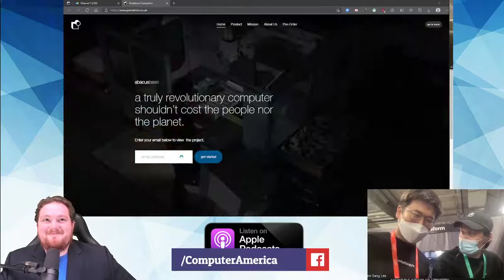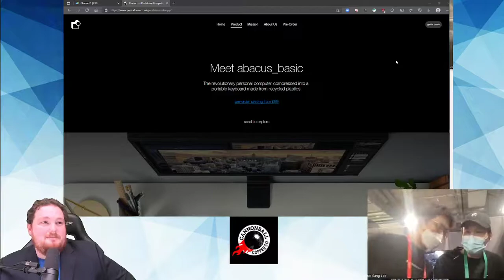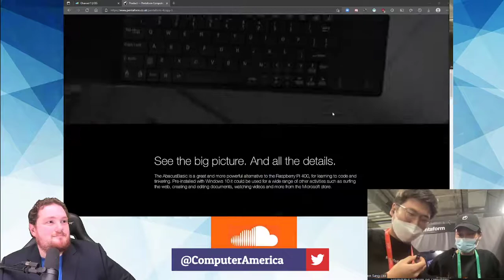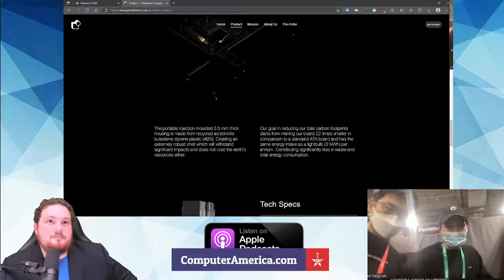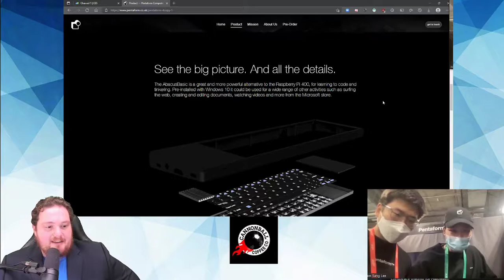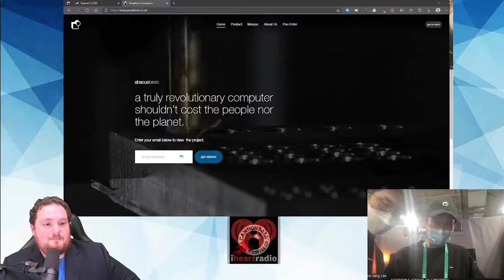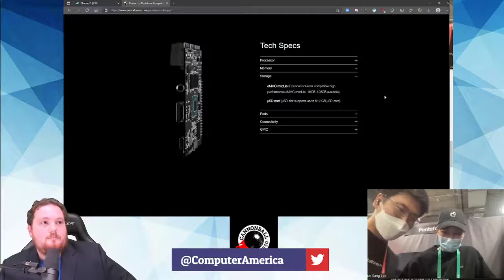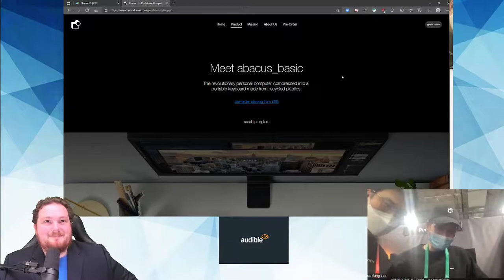Pentaform Interview, Sustainable/Economical PC, CES 2022 Coverage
Pentaform. Mr Joon Sang Lee & Mr. Samuel Wangsaputra, CEO & CFO.
Our mission is to close the digital divide. We believe that great technology should not cost the earth nor the planet. To do so, we’re crafting low cost, intuitive products that is robust and build to last. No unnecessary luxury. Just great design, easy to use and affordable for anyone.

Introducing abacus_basic, a fully fledge personal computer compressed into a keyboard. It works with any form of display and the wireless keyboard comes apart so you can even use it from the sofa. Engineered to last and made from recycled acrylonitrile butadiene styrene plastics.